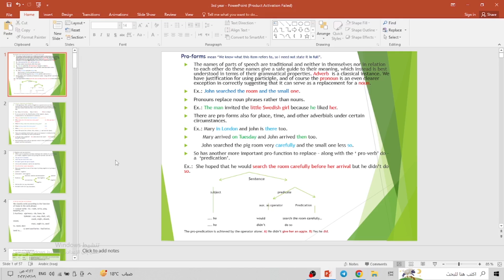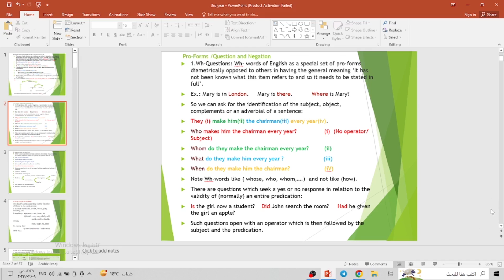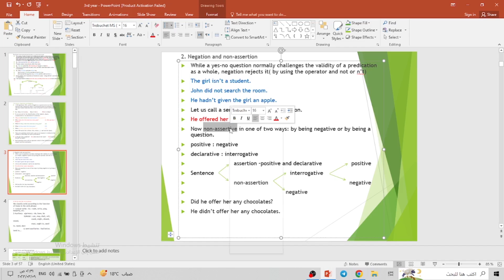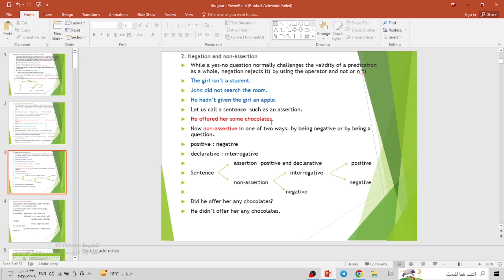(المحاضرة الرابعة) الفصل الثاني مادة القواعد او النحو Grammar كرامر مرحلة ثالثة انجليزي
قناة التليغرام الخاصة بالملفات